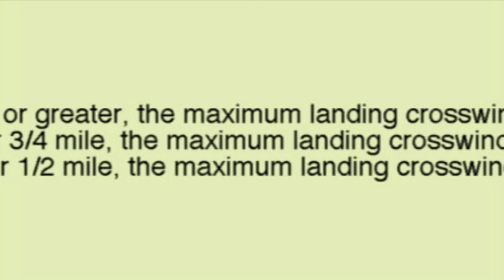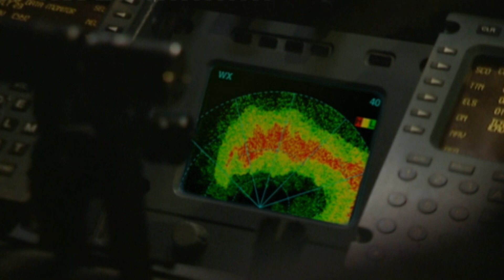Did These Pilots Ignore the Airline’s Own Crosswind Limits? 🛣 Air Disasters | Smithsonian Channel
Did the crew of American Airlines flight 1420 exceed the 10-knot crosswind regulation limit, as they attempted to land on a wet runway on June 2, 1999? If so, they were in clear violation of the Airline’s operating manual.